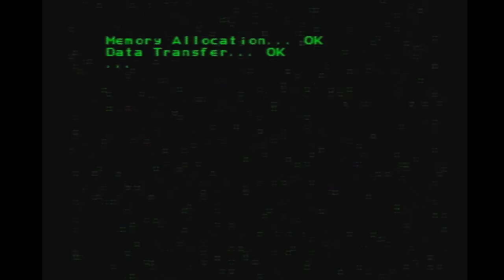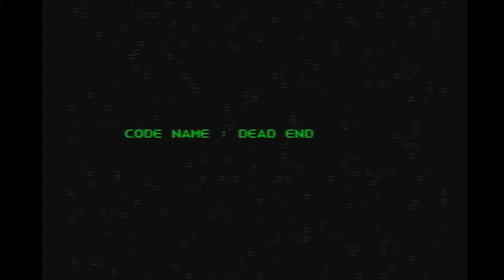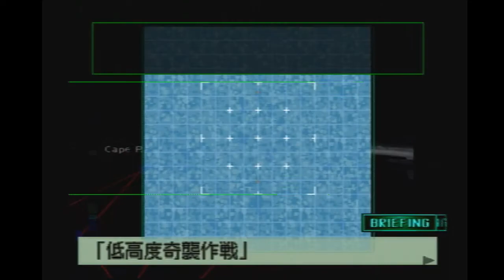【PS】ACE COMBAT 2 MISSION 15 B "Low altitude surprise attack operation"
次回→
↓再生リスト

MISSION 15 B
低高度奇襲作戦